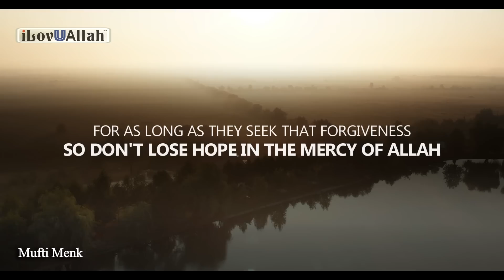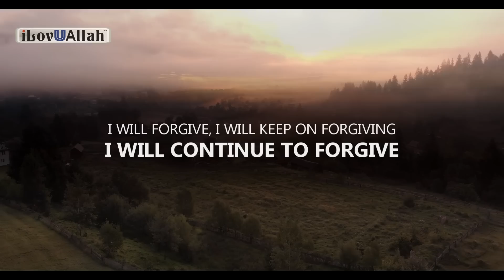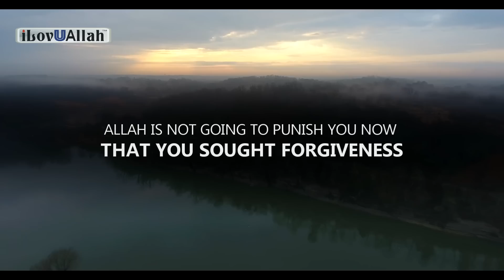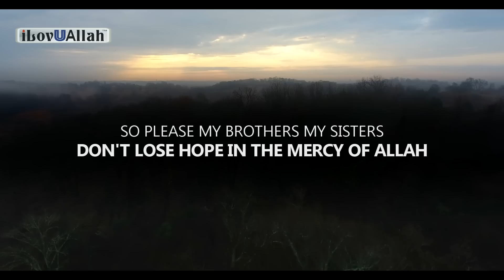MY PAST SINS ARE HAUNTING ME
My past sins are haunting me, a beautiful reminder by our brother Mufti Menk.